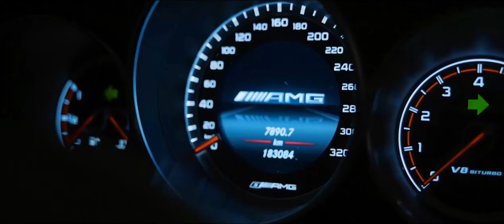itsAirLow, AZVRE & lace. - Creepin' (ft. Ka Reem)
lace.

Video: @SereikaMedia